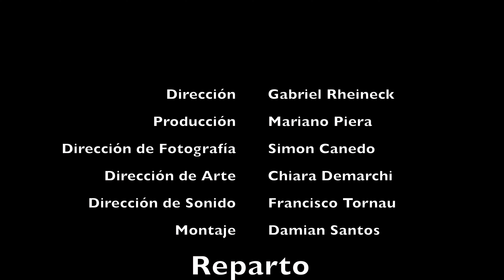Sangre de Cristo